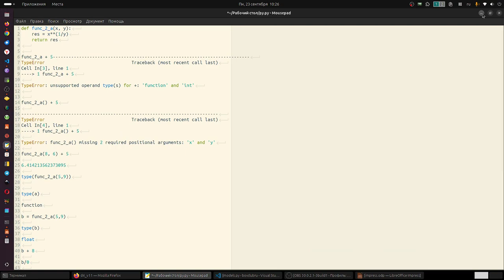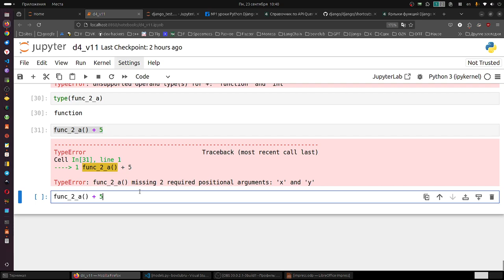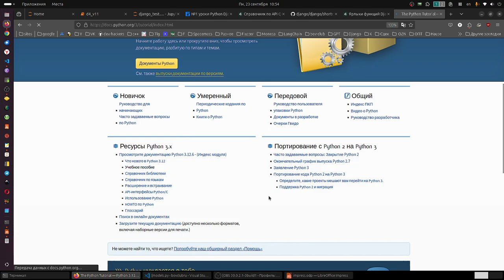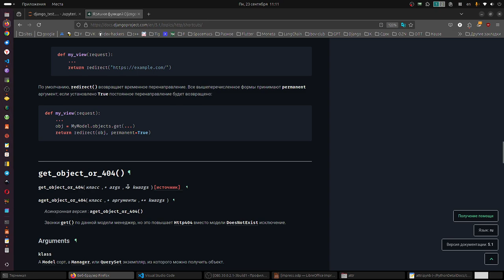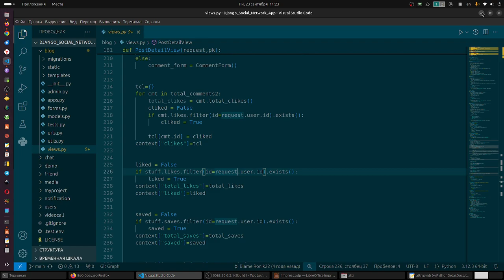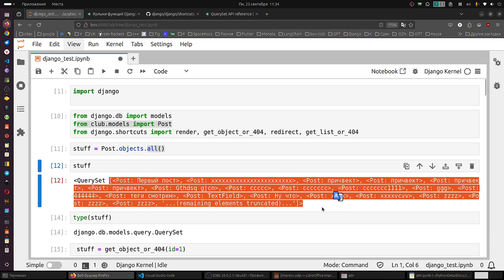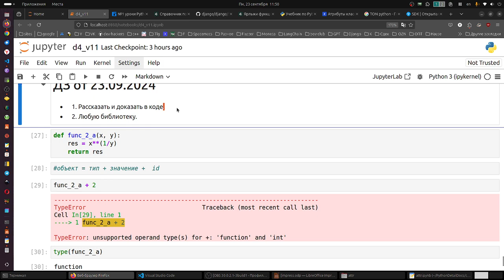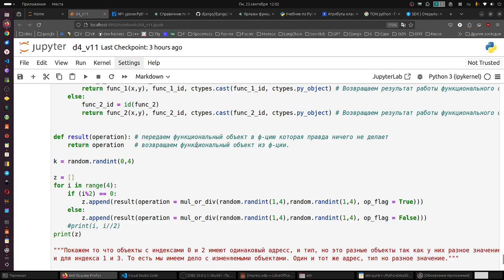Как научить программиста Python писать код самостоятельно с головы. Метод Бомба.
В этом видео - Как научить программиста Python писать код самостоятельно с головы. Метод Бомба.

Я показал на практике, как шаг за шагом можно добиться, что бы любой человек начал писать код с головы самостоятельно.
Данное видео демонстрирует уникальный практический метод. выращивания программиста, реального программиста.

Стоит взять в расчёт, что в видео, мы видим срез, до этого момента было более двух месяцев занятий и ещё много нужно пройти.
Сейчас у данного ученика настал момент, когда нужно понять, как написать свой первый код с головы осознано, для этого мы используем объект первого класса.
Заметьте, мы ещё не проходили классы, мы не брались за типы, я веду так. что бы человек к этому пришёл, а классы мы начнём изучать серьёзно, после первого навыка написания своего кода.
Я намерен месяц-полтора работать с данным учеником шаг за шагом, пока мы не получим:

1. Написание собственного кода с головы с пояснением и осознано.

2. В видео я показал, как я использую исходный код и документацию, для написания собственного кода. Оговорюсь, ранее мы добились уже минимального чтения кода и минимального понимания документации. То есть до этого нужно было прийти ранее.
Теперь я хочу добиться от ученика, что бы он начал использовать исходный код и документацию правильно.

Ещё смотреть, как записаться.

Как стать практиком Python за пол года железобетонно? Сильный метод...